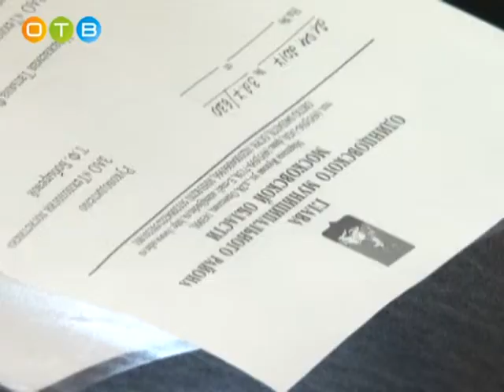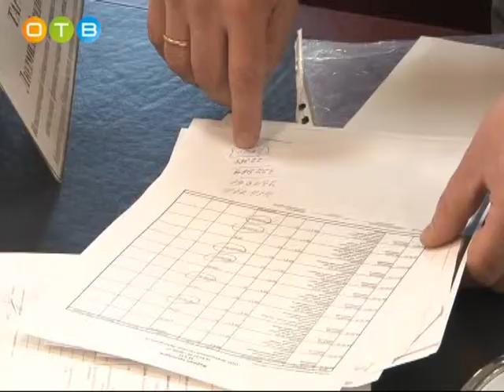Компании должники призваны к ответу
Погашение задолженности по налоговым и арендным платежам в консолидированный бюджет Московской области обсудили в Одинцово. Заседанием профильной рабочей группы руководил глава района Андрей Иванов. Представителям компаний-должников предложили объяснить, почему они тянут с уплатой налогов.